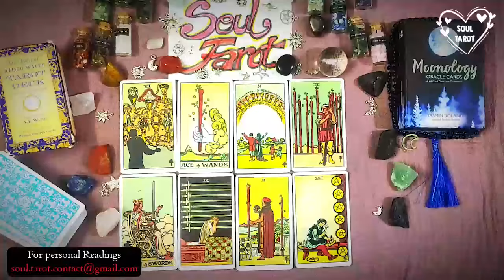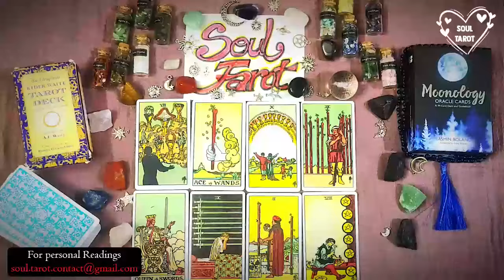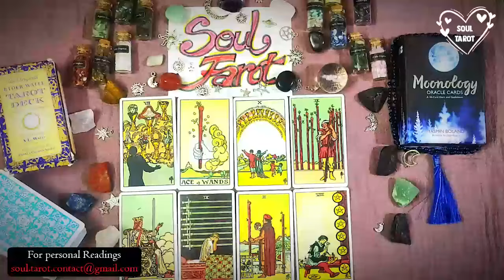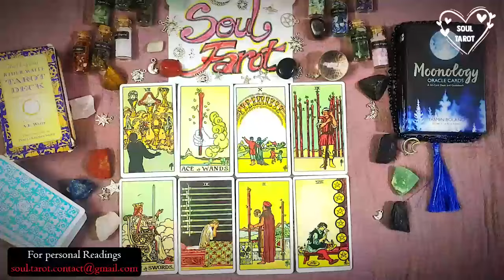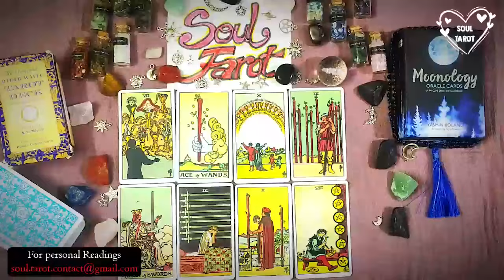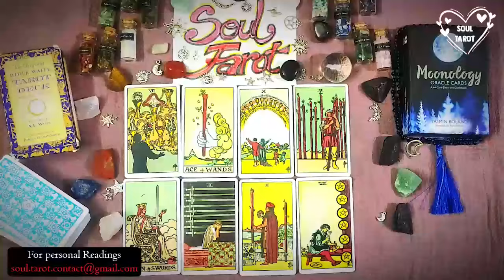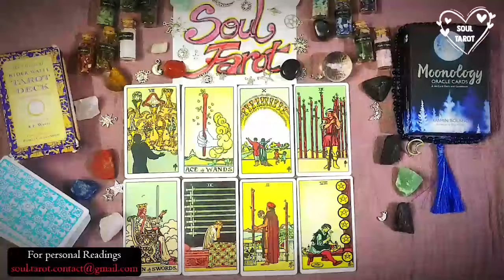AQUARIUS | WOW 😒! YOU FINALLY CHANGED THE GAME UP ON THIS SORRY NARCISSIST❤️‍🩹